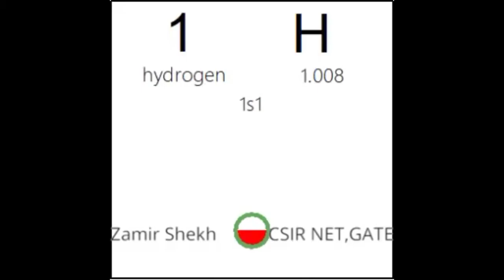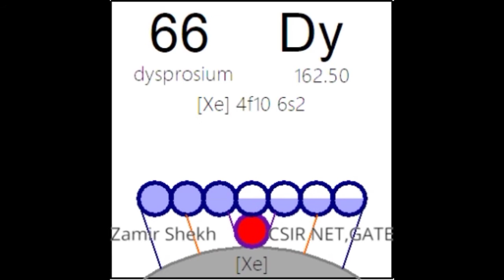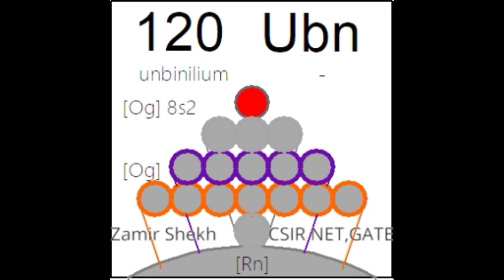Electronic configuration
How electrons were arranged in shells